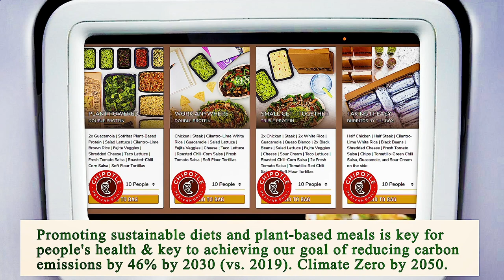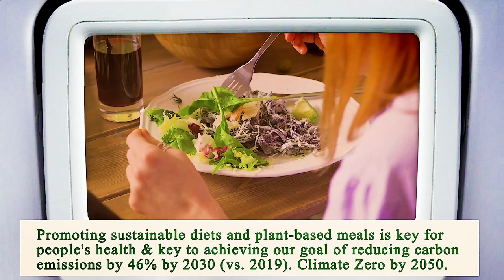Close to Me Restaurant - Close to Me Restaurants - Manhattan 10026 NY, New York County, New York, US